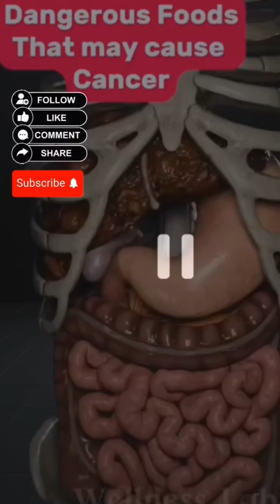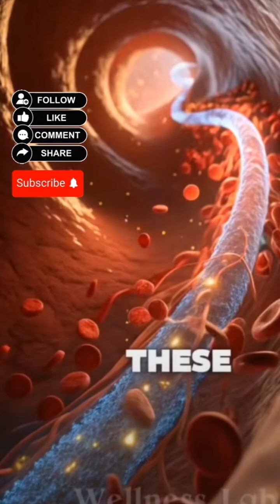Cancer Causing foods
These foods are liable to cause cancer, avoid them